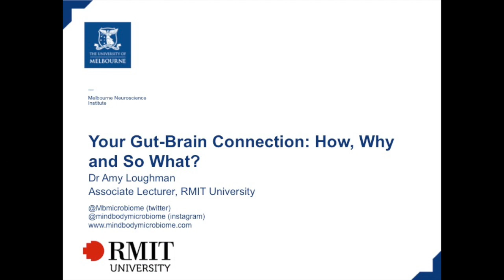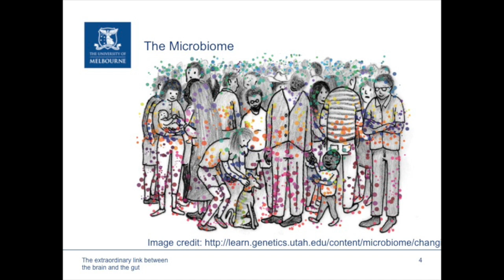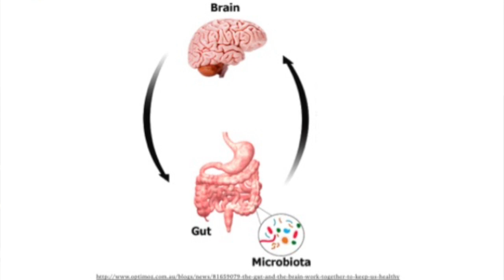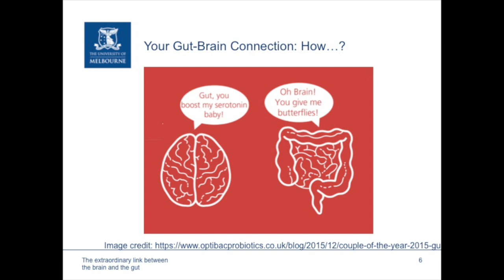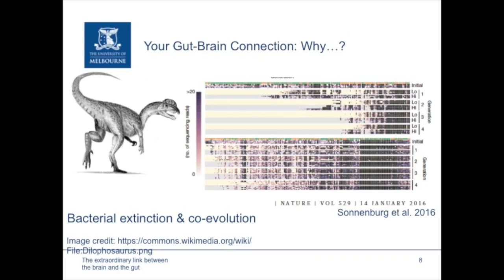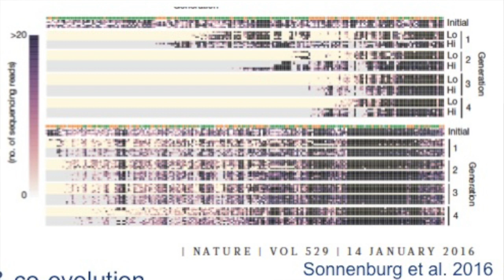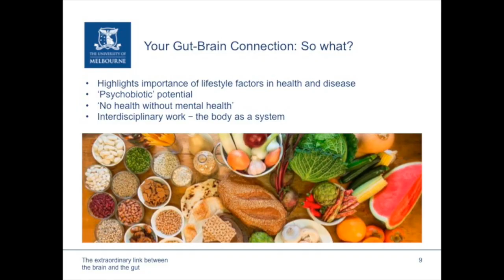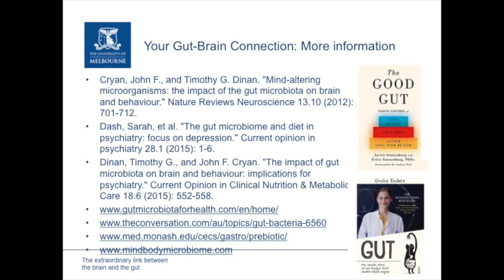Gut and Brain - Speaker 1: Amy Loughman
Event: The Extraordinary Link Between the Gut and Brain

Presenter: Dr Amy Loughman

Topic: Your Gut-Brain Connection: How, Why and So What?